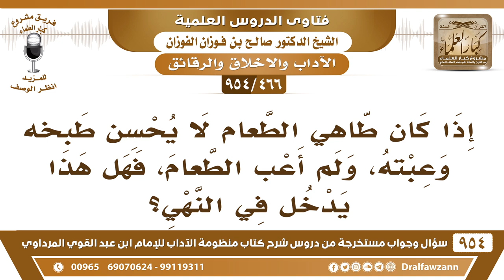[466 -954] إذا عبت طاهي الطعام بأنه لا يحسن طبخه، فهل يدخل في هذا النهي عن عيب الطعام؟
-[466 /954] السؤال: إذا كان طاهي الطَّعام لا يُحسن طبخه وعِبته، ولم أعِبْ الطَّعام، فهل هذا يدخل في النهي؟
الجواب: لا، الممنوع أنك تعيب الطَّعام أما أنك تعيب الطباخ تقول: ما يُحسن هذا ما فيه بأس، أما أنك تعيب الطعام، هذا هو الذي يُكره.
للاشتراك في قناة الشيخ صالح الفوزان
سؤال وجواب من شرح منظومة الآداب ( 945 ) مقطع

للاستفسار والإقتراحات والدعم
رئيس الفريق
لمشروع كبار العلماء